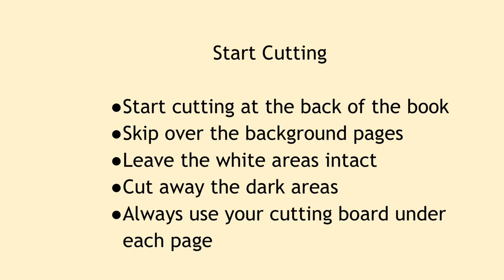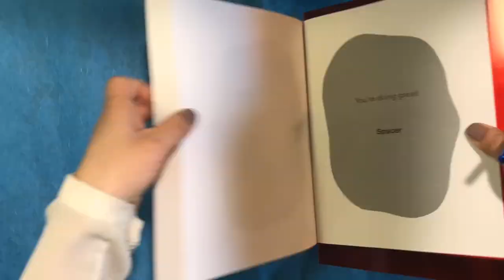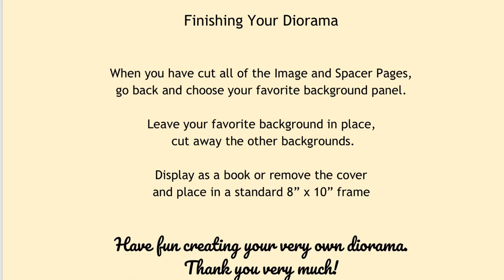Creating a Paper Sculpture IN a Book! How to Make a Paper Diorama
Hi! I'm The Paper Cut Artist. Thanks for stopping by! I created Paper Cut books because I love crafting. Creating dioramas is easy, inexpensive and so much fun. I wanted to show everyone how easy it is to make your own paper sculpture.

These books are a wonderful learning tool.  The instructions are easy to follow. If you use my book to learn how to create paper dioramas, you'll be able to take the concept and make your own designs as well.

The books are sort of like old school paint by numbers, except in 3D. Instead of a paintbrush, we are using paper, an X-acto knife and a cutting mat.